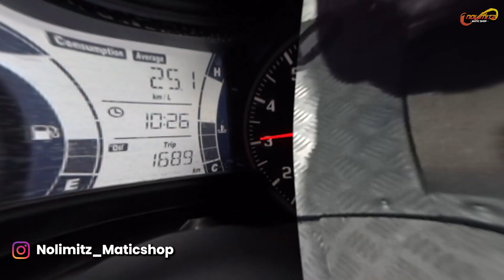BORE UP YAMAHA XMAX | HORSE POWER NAIK JAUH